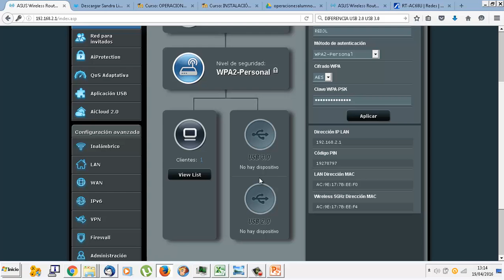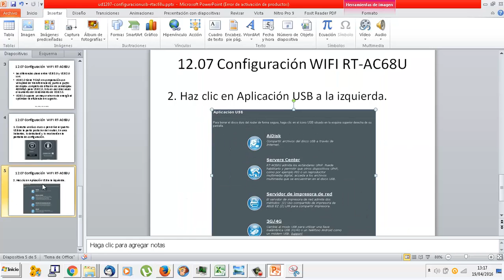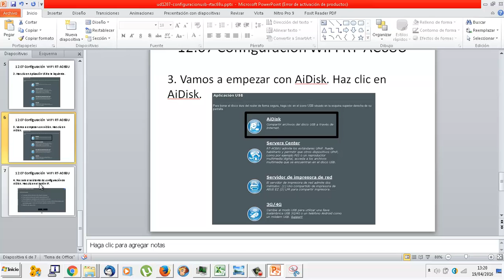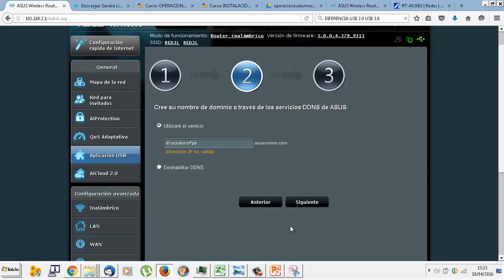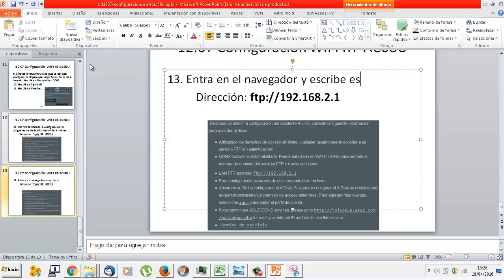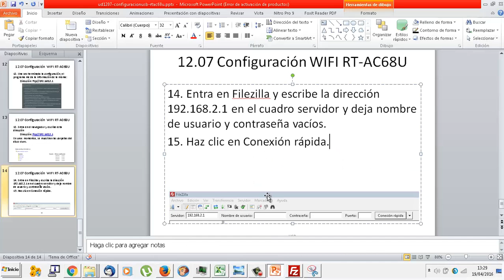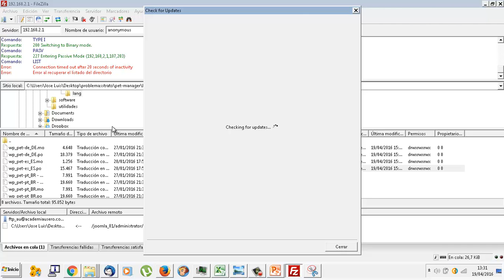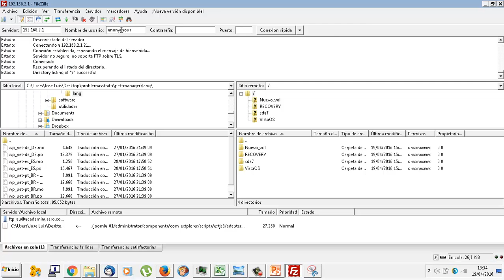UD1206 USB01 RouterASUS RT-AC68U IMRTD FPB2